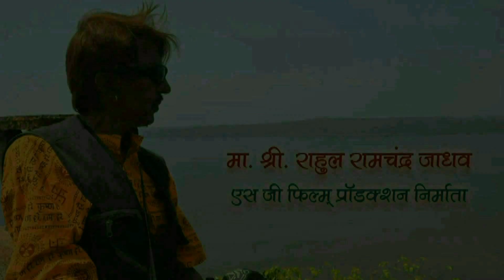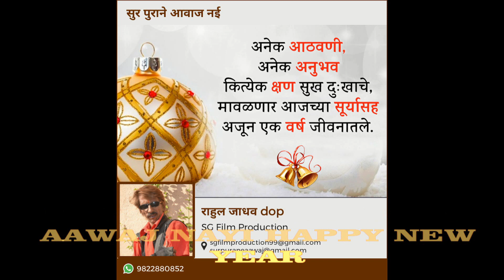SUR PURANE AAWAJ NAYI HAPPY NEW YEAR SINGER RAHUL JADHAV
SUR PURANE AAWAJ NAYI  HAPPY NEW YEAR SINGER RAHUL JADHAV 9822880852/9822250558